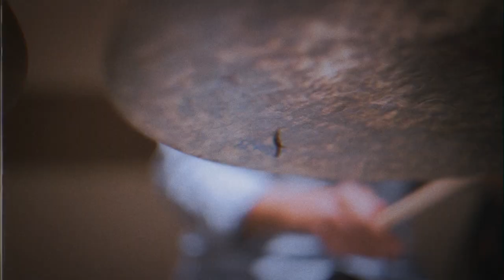MEY feat JCAT - Love and Receive NEW SINGLE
Magi Aleksieva - MEY - vocal
Jean-Charles Battistella - piano
Thomas Cordogli - bass
Alexandre Gauthier - drums

Lyrics:Magi Aleksieva-MEY

Video Director : Viktor Ivanov
Recorded at Pekarnata Studio , Sofia
Mixed & Mastered at Pekarnata Studio ,Sofia (Bulgaria)
Video Shot at Mean Cat Studio , Nice (France)